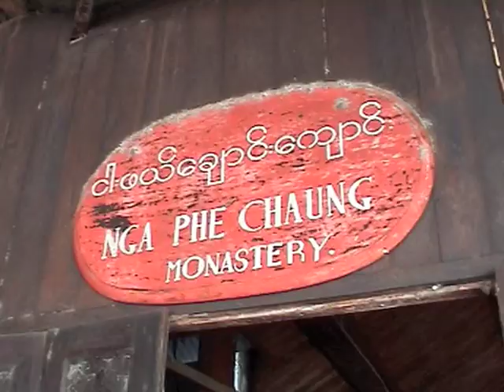Monastery Nga Phe Chaung (Monastero dei gatti che saltano) - Video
Myanmar (ex Birmania) - Lago Inle.
Nga Phe Kyaung, il monastero dei gatti che saltano, è piantato in mezzo al lago su 654 pali di teak e dello stesso materiale interamente costruito.I monaci che lì vivono hanno pazientemente insegnato questa abilità circense alla colonia di gatti.